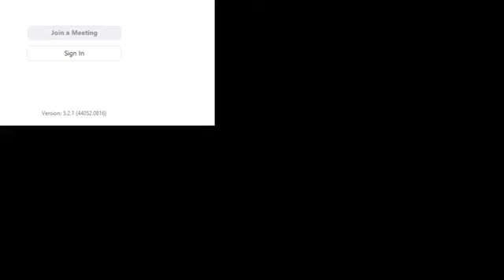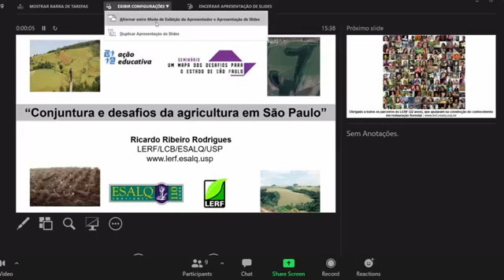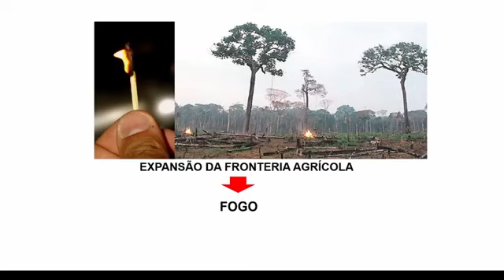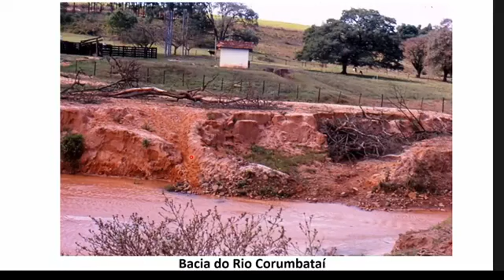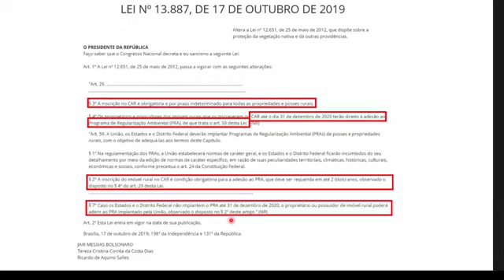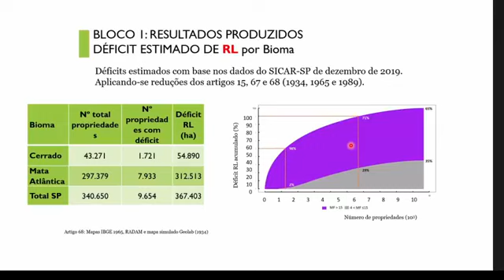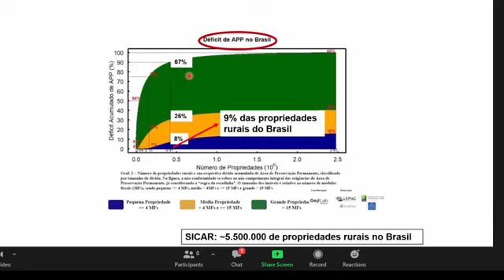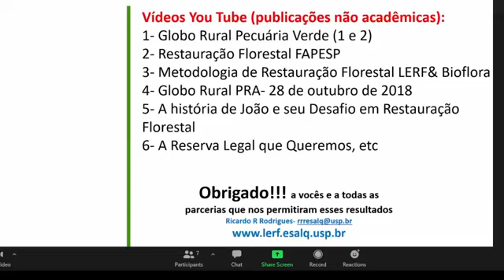Coletivo 660 | Encontro 4: Reservas Naturais e Agricultura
Na ultima quinta-feira, 25, debatemos de reservas naturais e agricultura no estado de São Paulo, com Zé Pedro de Oliveira Costa e Ricardo Rodrigues. A quarta edição do seminário “Um mapa para os desafios do estado de São Paulo”, parte do projeto Inovação, desenvolvimento e resiliência nas políticas públicas em São Paulo: um mapa para os desafios entre 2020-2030, que está sendo desenvolvido pelo Coletivo 660 representado pela Ação Educativa em convênio com a Secretaria de Desenvolvimento Econômico, Ciência, Tecnologia e Inovação do Estado de São Paulo  (Emenda parlamentar nº 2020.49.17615 - Processo 0134/2020).